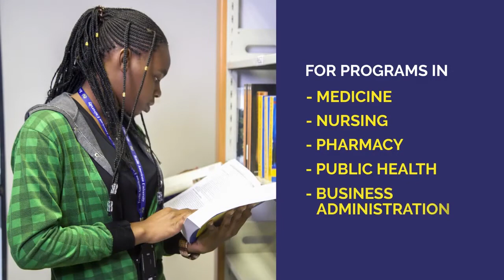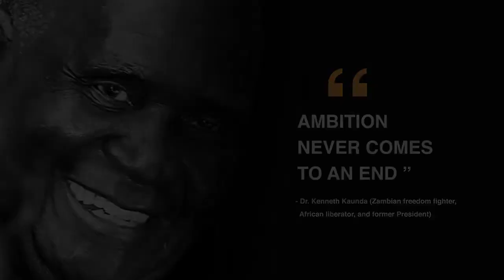Scholarship Program | Kenneth Kaunda | President of Zambia | Texila American University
Adhering to the interest of Dr. Kenneth Kaunda’s enthusiasm, Zambia’s first and longest-serving president, to drive the education system to the next level, Texila American University had launched a scholarship under the Corporate Social Responsibility initiative with the full support of the Zambian government. The Kenneth Kaunda–TAU Zambia Scholarship, worth 1.3 Million ZMW, was launched on August 14, 2019.

The scholarship was aimed for 25 prospective students who wish to pursue programs in Medicine, Nursing, Pharmacy, Public health, and Business Administration with an outstanding aptitude and an exemplary profile. The scholarship was declared to motivate students to consider professional studies in healthcare and management-related areas.

Watch this video, A Recap of The Kenneth Kaunda–Texila American University Scholarship 2019!

Location 1 :

Plot No: 37605, KPTF Office Park
Kabulonga, Lusaka, Zambia.

Location 2 :

North Wing, Stand No. 4647,
Beit Road, Lusaka, Zambia.